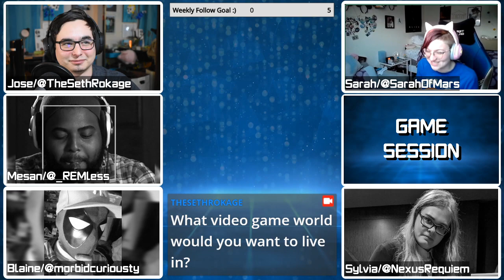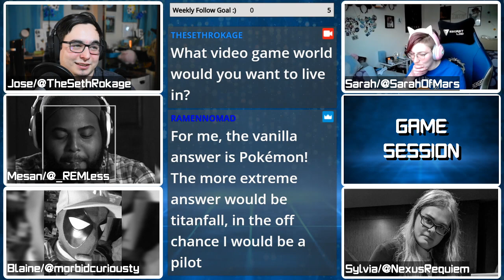What Video Game world would you live in? | Game Session Podcast Segment | Ep. 23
Podcast Crew:
Jose/TheSethRokage

Twitter.com/TheSethRokage
Twitch.tv/TheSethRokage